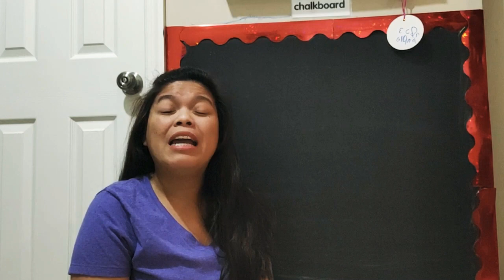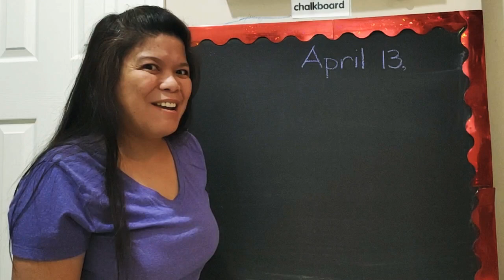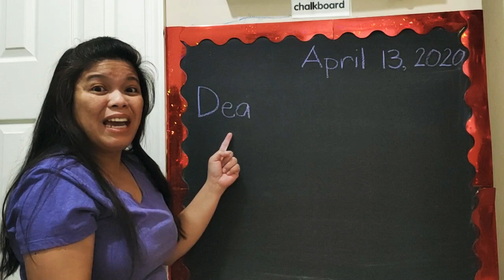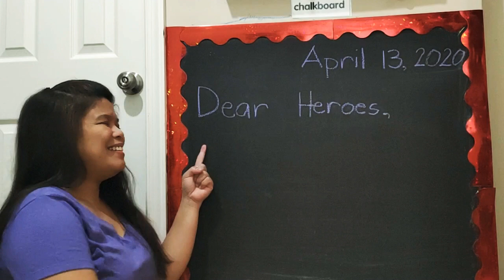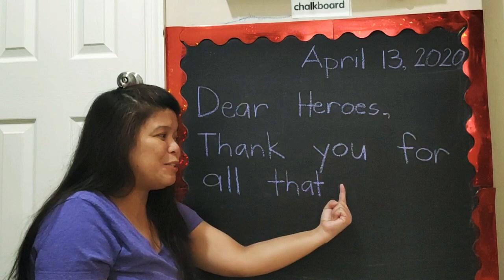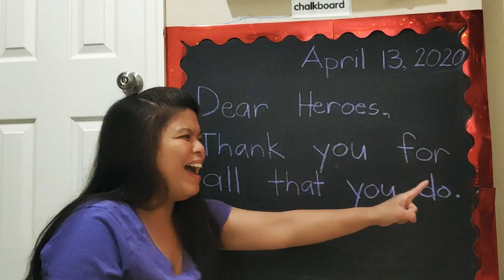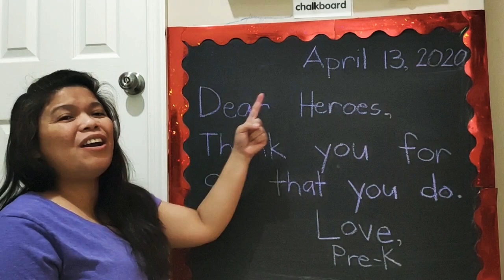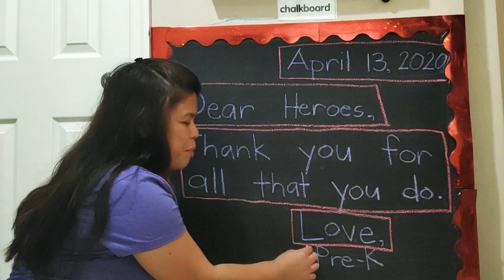Morning Message 4